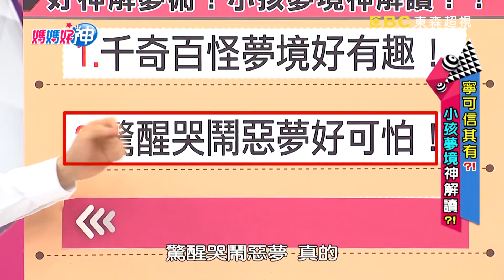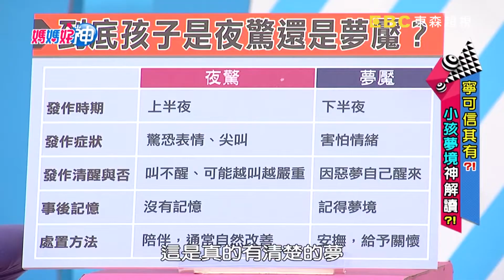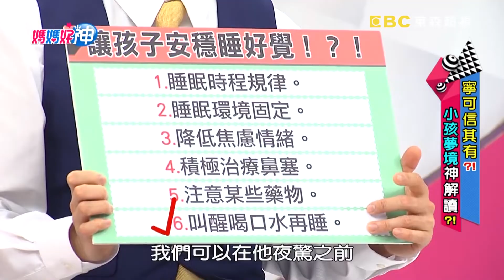孩子夢境大解密？兒子夢到當小天使！竟和媽媽懷孕處境一模一樣？【媽媽好神】精選 EP220 徐小可 楊羽霓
來賓：徐小可、楊羽霓
好神媽媽團：五寶媽、海頓媽、艾芮絲、美珍
專家：精神科醫師楊聰財、醫藥記者洪素卿
主持：黃瑽寧、鍾欣凌
電視首播：2018/04/04
主題：寧可信其有？！小孩夢境神解讀？！

孩子作夢有暗示？媽媽想要神解讀！胎前記憶選媽媽，預知兄弟姐妹多，夢境千奇百怪好有趣！白天遊戲玩太嗨；睡前犯錯被懲罰，當心驚醒哭鬧做惡夢！孩子夜驚、夢魘又該如何分辨？！媽媽想讓孩子一覺好眠到天明就千萬別錯過超視33頻道每晚九點由黃瑽寧、鍾欣凌主持的「媽媽好神」！